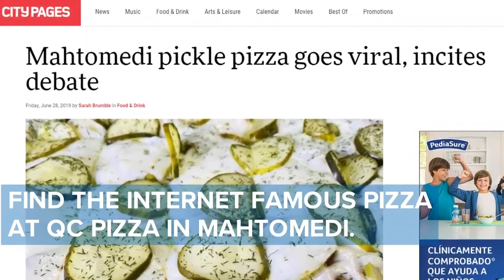Does this QC Pizza pie 'pickle' your fancy?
The 'Kinda Big Dill' pizza at QC Pizza in Mahtomedi has gone viral. Would you try the pickle-flavored pie?